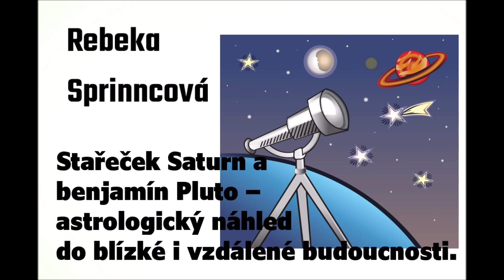R. Sprinncová: Stařeček Saturn a benjamín Pluto – astrologický náhled do blízké i vzdál. budoucnosti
Článek autorky Rebeky Sprinncové - Stařeček Saturn a benjamín Pluto – astrologický náhled do blízké i vzdálené budoucnosti byl vybrán se svolením autorky z webových stránek